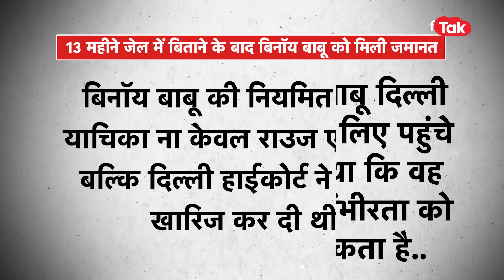Supreme Court ने किसे जमानत देते हुए ED को लगाई फटकार और क्यों?|Dilli Tak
राजधानी दिल्ली के कथित शराब घोटाले की जांच शुरू हुए डेढ़ साल से ज्यादा का वक्त बीत चुका है..लेकिन ये घोटाला मानो एक पहली सी बनता जा रहा है जो सुलझने की बजाय उलझती ही जा रही है..जिसमें जांच एजेंसियां भी ऐसी उलझ गई हैं कि अब तक कुल 5 चार्जशीट में नए-नए किरदारों की एंट्री तो हो रही है..लेकिन कोर्ट में आरोपियों के खिलाफ जांच एजेंसियां कोई ठोस सबूत पेश नहीं कर पाई है..